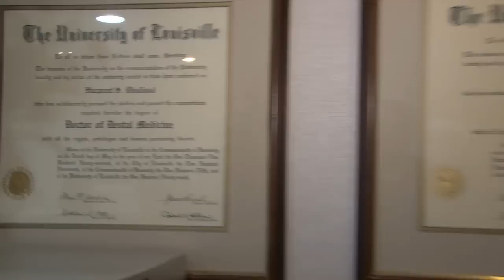Dentist Mississauga Brampton Omni Dental ON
Omni Dental located in Mississauga Brampton is an excellent choice if you are looking for dentist or dental.